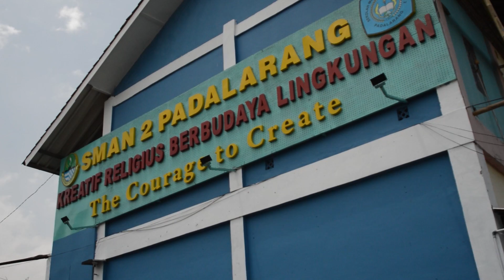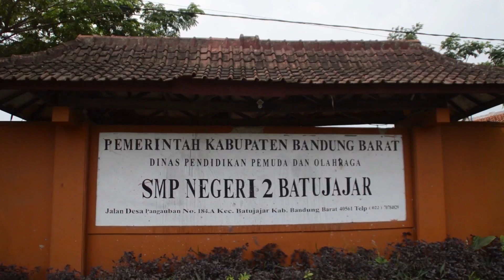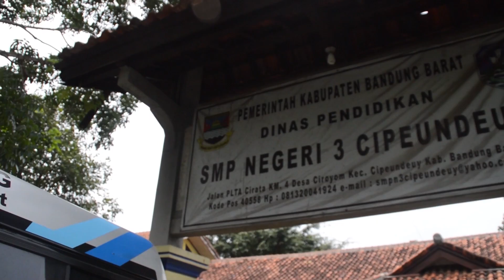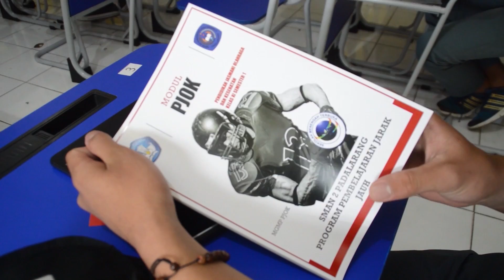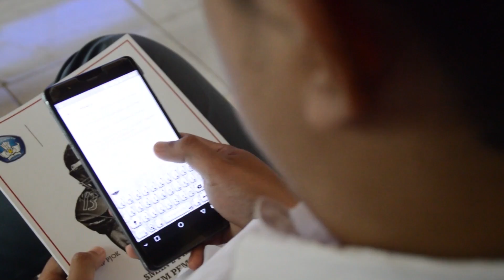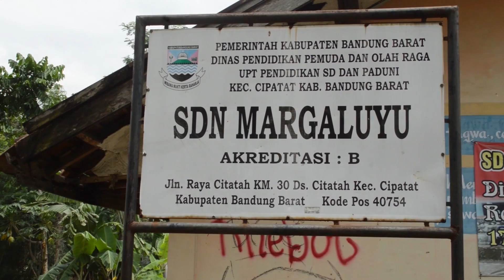MorningMotivation | PROFIL SMATER SMA NEGERI 2 PADALARANG